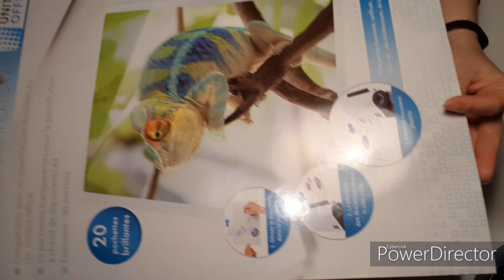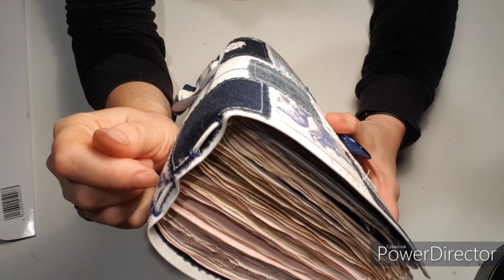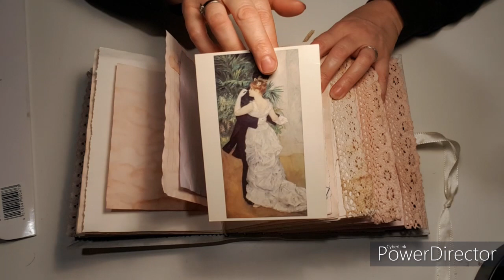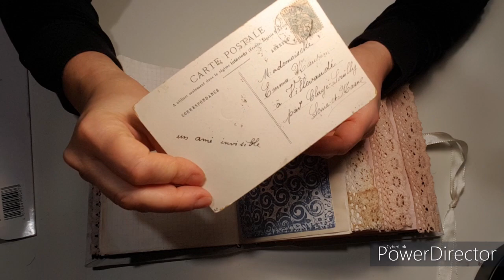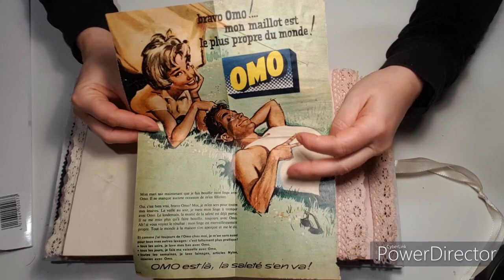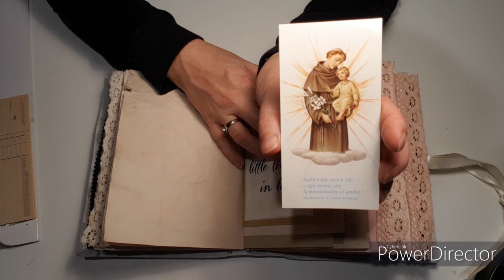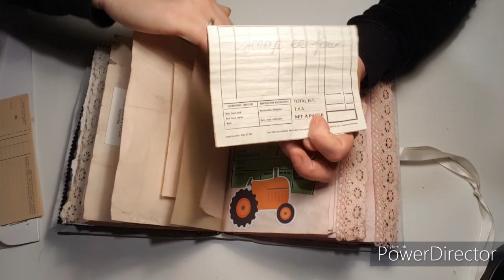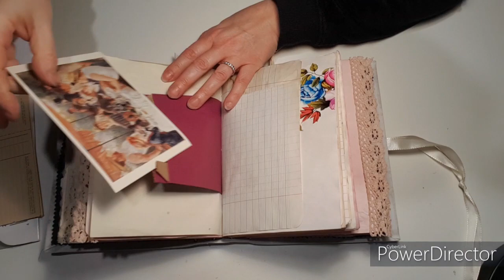Défi junk journal réalisé en récup : voici le mien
Voici enfin mon junk journal du défi du mois de janvier.
L'idée était de réaliser un junk uniquement avec de la récup.

Je suis vraiment contente du résultat et je suis très heureuse de vous le présenter. Je n'ai vraiment utilisé que de la récup, donc j'ai beaucoup cherché dans mes affaires, mes vieux papiers, mes souvenirs. Cela n'a pas été simple et j'ai dû me creuser la tête pour trouver des solutions lorsque je souhaitai intégrer quelque chose sans utiliser du neuf.
Mais au final c'était génial. On a chez nous des trésors et on ne s'en rend pas compte. Tout peut se détourner.
Les dimensions sont: 15,5 X 23 X 10 cm

Voici le lien vers la chaine pour réaliser  ma planche de bord que je vous ai présenté au tout début de la présentation du junk.

J'espère que ce junk vous a donné envie de fouiller dans vos placards,
j'ai déjà une idée de défi pour l'année 2021 que je vous présenterai dans les tous premiers de janvier. A vos agendas!